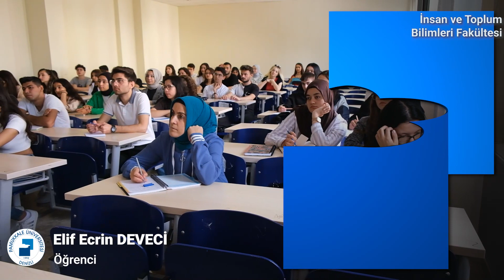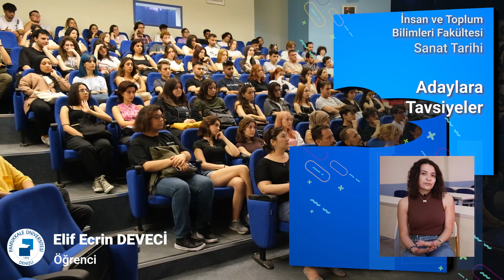Elif Ecrin DEVECİ - İnsan ve Toplum Bilimleri Fakültesi-Sanat Tarihi